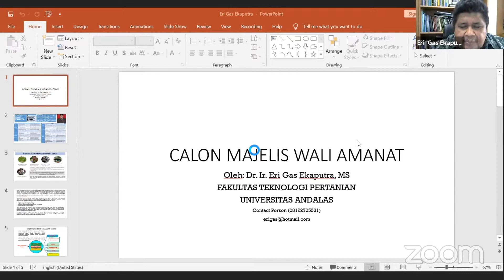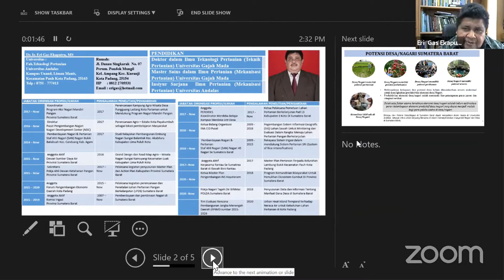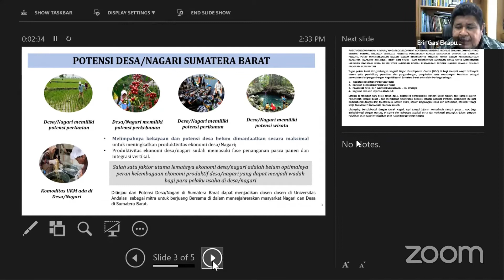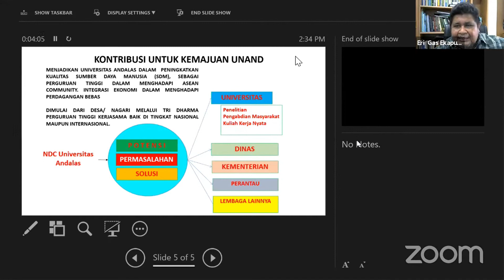PROFIL CALON ANGGOTA MAJELIS WALI AMANAT (MWA) UNIVERSITAS ANDALAS ( Dr. Ir. Eri Gas Ekaputra, MS )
PROFIL CALON ANGGOTA MAJELIS WALI AMANAT ( MWA ) UNIVERSITAS ANDALAS ( Dr. Eri Gas Ekaputra, MS ), Nah bagaimana frofil dari bapak Eri ini mari kita saksikan di video ini...semoga bermamfaat...terima kasih.